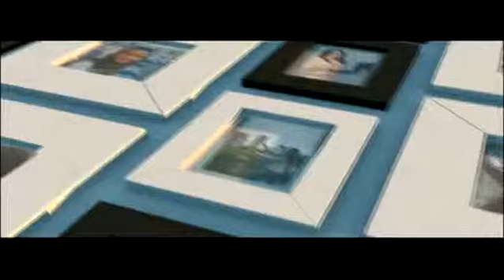ผู้หญิงถึงผู้หญิง-ลิเดีย แมททริวประกาศแต่งงาน ออกอากาศวันที่ 14 สิงหาคม 2557